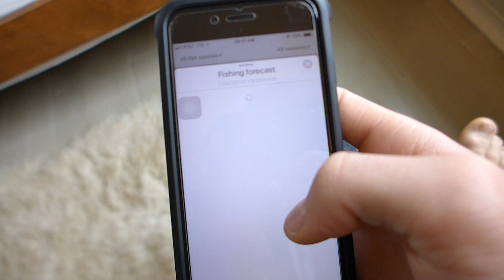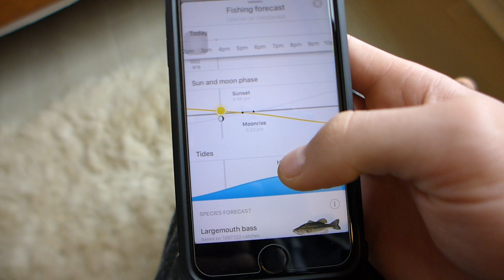Thanksgiving Fishing! (Vlog #10)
featured channels:

What I use to record:
El Gato Game Capture HD 60/OBS
my headset:
Astro a40/Razer Man O' War Wireless

Matt/furrybeans88

Amar/Unicornking

William/Cheeseman

Lorenzo/HighRezz